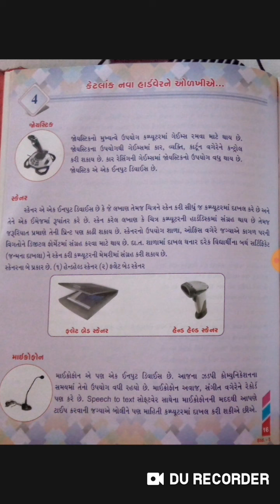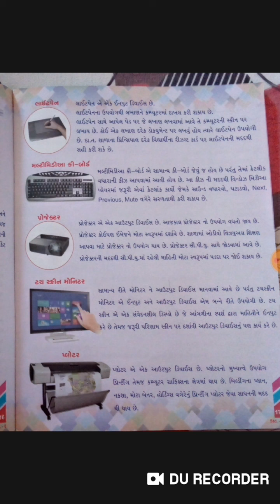Computer std - 5 lesson 4 (part 1)